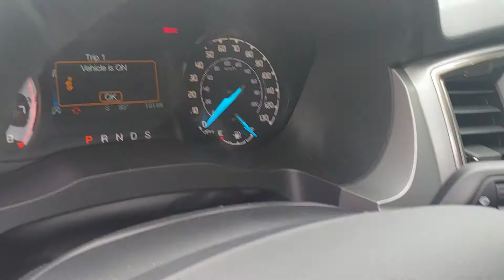101840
Schedule your test-drive at home today:
2020 Ford Ranger